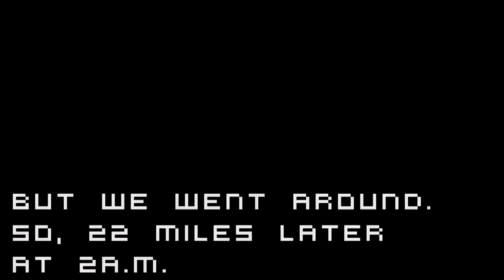Hiking the Goat Trails in Glacier National Park - Ptarmigan Tunnel to Ahern Pass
Probably the most scary, most beautiful, most intense thing I've done. We decided to check out the goat trails that run from above the Ptarmigan tunnel over to Ahern Pass. You walk for miles on a thin ledge above thousands of feet of exposure where one misstep will be your last. Not to mention the scrambling above these drops with lots of loose rocks. Our plan was to drop down Iceberg Notch to Iceberg Lake once we got to Ahern Pass, making a 16 mile round trip. It was getting dark and we were tired so we went around Swiftwater pass for a 22 mile trip. Probably the safer/right choice but more hiking than we bargained for.